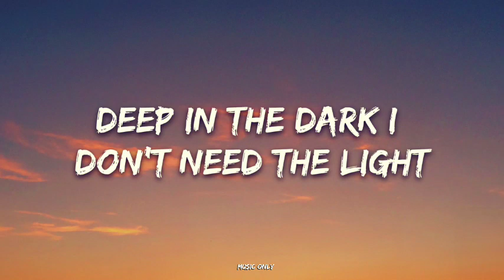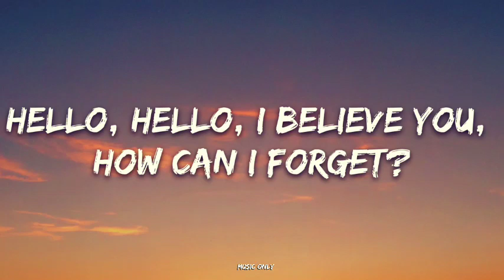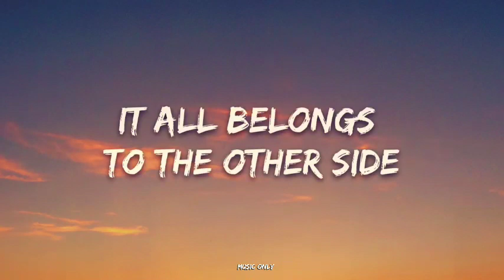Alan Walker - The Spectre (Lyrics)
🎤 Lyrics: Alan Walker - The Spectre